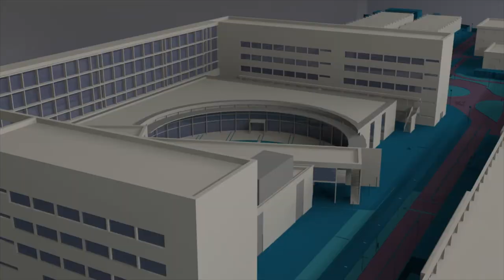Presentación del FSUPV-05 - Noticia @UPVTV, 18-07-2018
Pasa de 0 a 100 km/h en 3 segundos y medio y pesa menos de 200 kilos. El FSUPV Team, la escudería de la Universitat Politècnica de València, ha presentado su nuevo monoplaza, el FSUPV-05. El próximo mes de agosto competirá en los circuitos de Hockenheim Ring (Alemania) y en Montmeló.